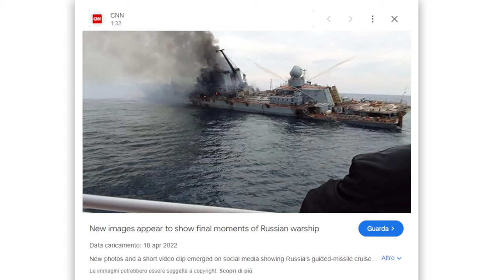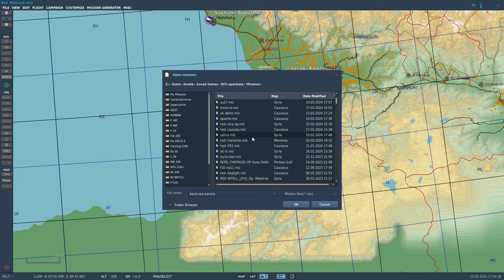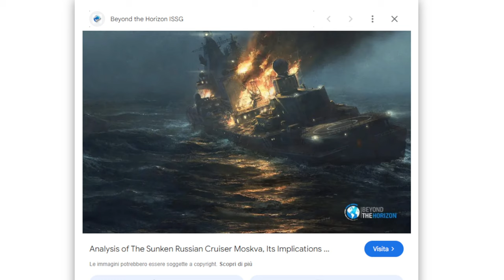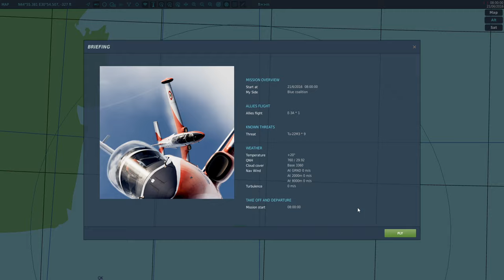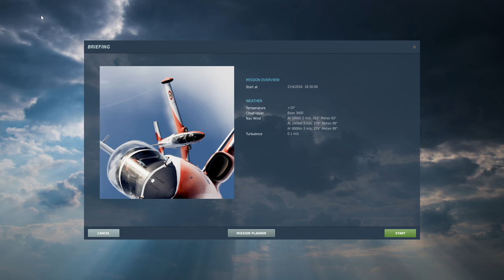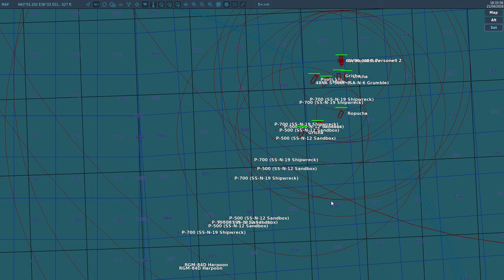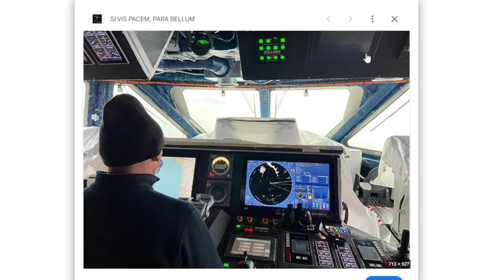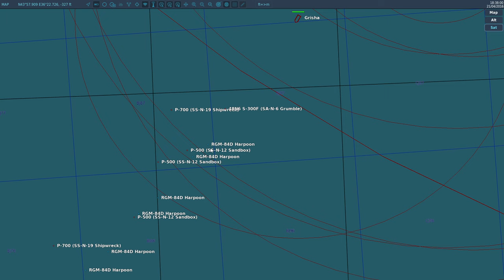L'affondamento dell'Incrociatore pesante Moskva - una lezione per tutte le marine del mondo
la difficoltà di fare analisi sul conflitto in Ucraina